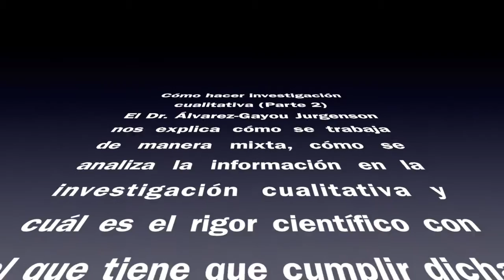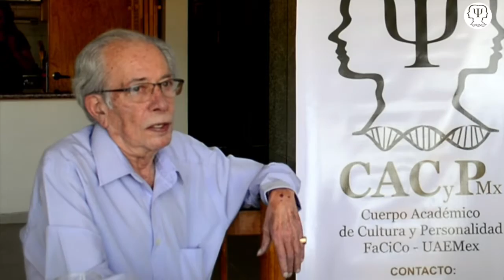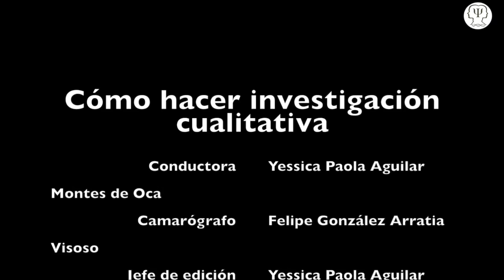CACyPMx. Cómo hacer investigación cualitativa. Dr. Juan Luis Álvarez-Gayou Jurgenson (Parte 2)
El Dr. Álvarez-Gayou nos explica cómo se trabaja de manera mixta en la investigación cualitativa, cómo se analiza la información, cuál es el rigor científico que sigue y desde qué posturas epistemológicas se pueden interpretar los datos.